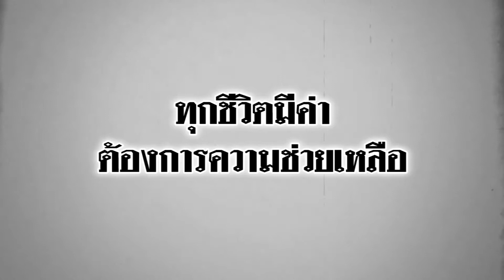ช่วยเหลือลูกแมวติดห้องเครื่องรถยนต์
เข้าไปได้ยังไง!? ลูกแมวติดในห้องเครื่องรถยนต์ อาสาร่วมด้วยช่วยเหลือเต็มที่ ด้วยหวังให้อีกหนึ่งชีวิตปลอดภัย จนสามารถนำตัวออกมาจากรถได้ในที่สุด ซึ่งทางเจ้าของรถได้ขอรับเลี้ยงไว้เอง ขอบคุณภาพ/ข้อมูล และการช่วยเหลือแมวโดยอาสาร่วมด้วยชุมชน 01-19

ทุกชีวิตมีค่า ต้องการความช่วยเหลือแจ้ง ร่วมด้วยช่วยกัน โทร. 1677